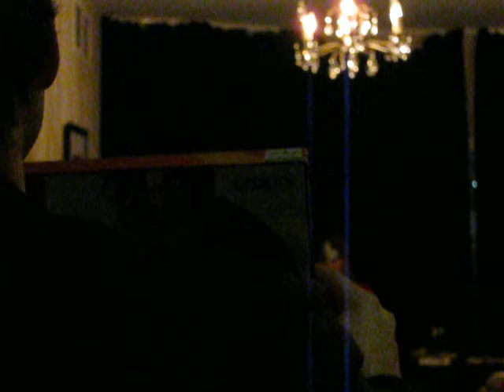Performance at the Grad House Part 3